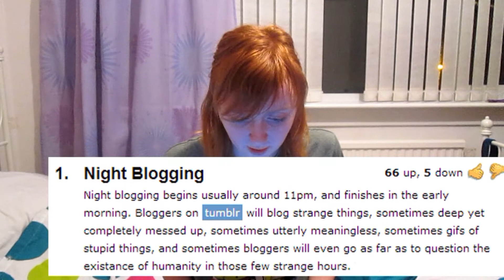When Tumblr gets Deep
What happens on tumblr after dark.